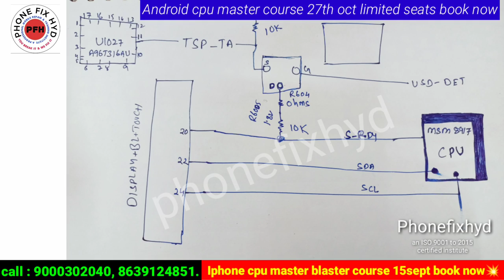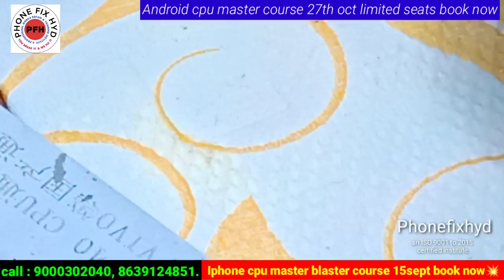SAMSUNG TOUCH NOT WORKING 100% LIVE REPAIR FIRST IN YOUTUBE || MUST WATCH TP_RDY LINE MISSING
👉iphone Course details

PHONE_FIX_HYD
👉SEPTEMBER 2021.
CALL FOR TRAINING:
CALL FOR ADMISSION: